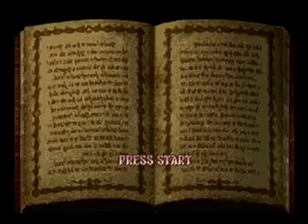Princess Crown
Here's the opening and a bit of the first level for Princess Crown on the Sega Saturn. For those not aware, this was Vanilla Softwares last game before Odin Sphere...